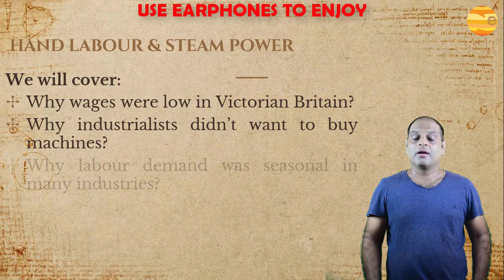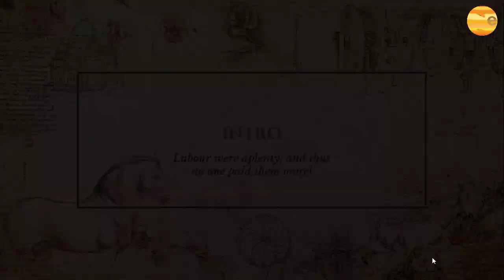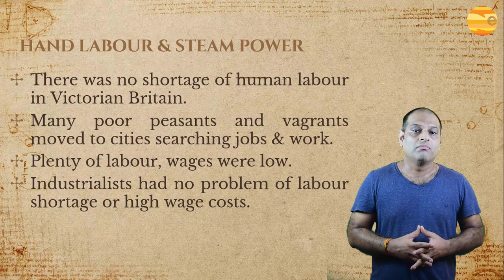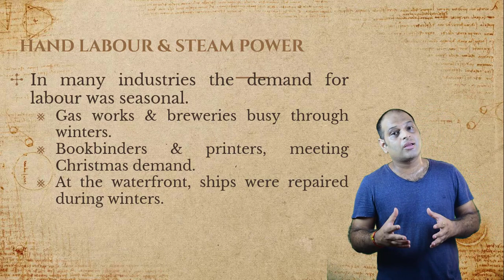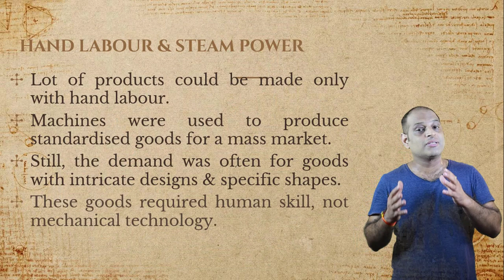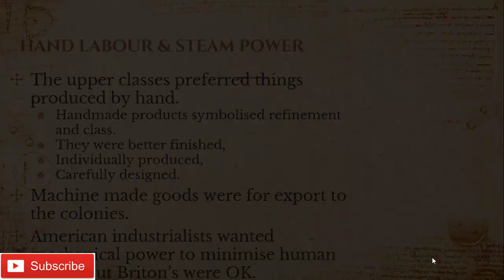Class 10 | History | Chap 5 | Hand Labour and Steam Power | CBSE | NCERT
Class 10 | History | Chap 5 | The Age of Industrialization |Hand Labour and Steam Power | CBSE | NCERT

In Victorian Britain there was no shortage of human labour. Poor
peasants and vagrants moved to the cities in large numbers in search
of jobs, waiting for work. As you will know, when there is plenty of
labour, wages are low. So industrialists had no problem of labour
shortage or high wage costs. They did not want to introduce machines
that got rid of human labour and required large capital investment.
In many industries the demand for labour was seasonal. Gas works
and breweries were especially busy through the cold months. So
they needed more workers to meet their peak demand. Bookbinders
and printers, catering to Christmas demand, too needed
extra hands before December. At the waterfront, winter was the
time that ships were repaired and spruced up. In all such industries
where production fluctuated with the season, industrialists usually
preferred hand labour, employing workers for the season.

A range of products could be produced only with hand
labour. Machines were oriented to producing uniforms,
standardised goods for a mass market. But the demand in the market
was often for goods with intricate designs and specific shapes. In
mid-nineteenth-century Britain, for instance, 500 varieties of hammers were produced and 45 kinds of axes. These required
human skill, not mechanical technology.
In Victorian Britain, the upper classes  the aristocrats and the
bourgeoisie  preferred things produced by hand. Handmade
products came to symbolise refinement and class. They were better
finished, individually produced, and carefully designed. Machinemade
goods were for export to the colonies.
In countries with labour shortage, industrialists were keen on using
mechanical power so that the need for human labour can be
minimised. This was the case in nineteenth-century America. Britain,
however, had no problem hiring human hands.

Class 10
History
UPSC
CBSE
CTET
HTET
KVS